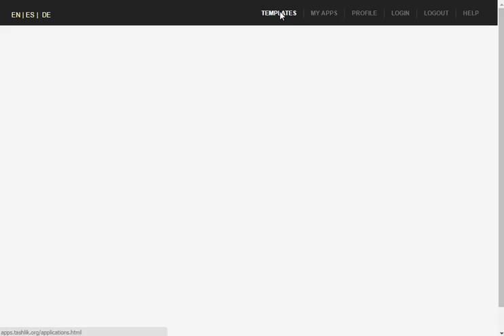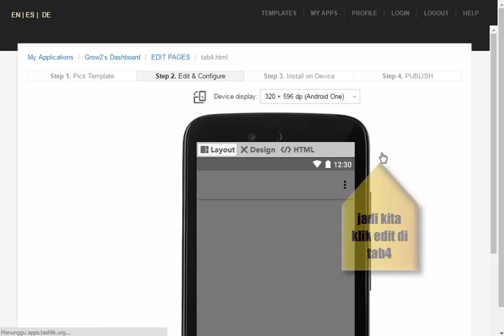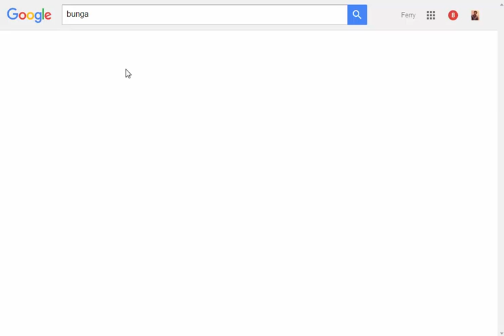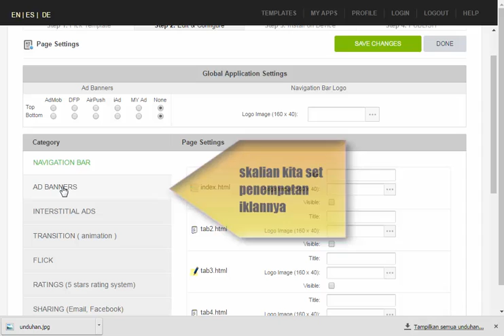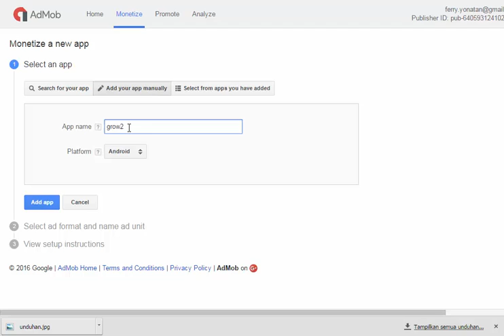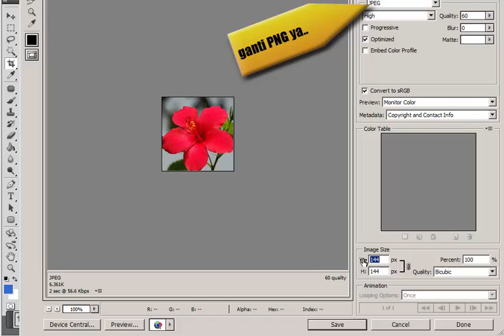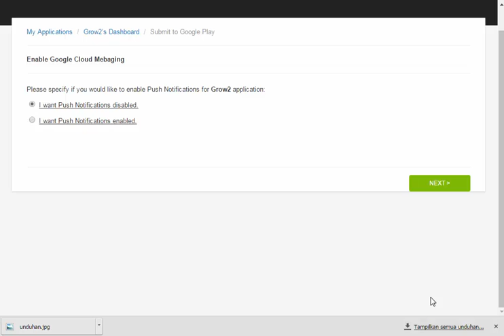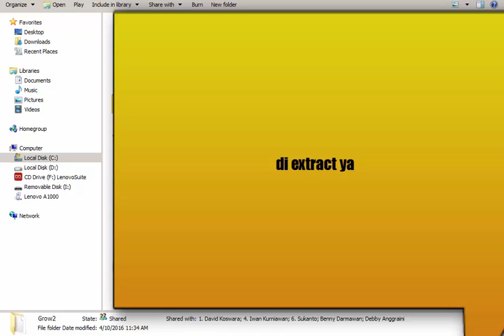Tutorial Membuat Game Android - Cuma 10 Menit - Ga pake coding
Dengan shalomapps kita bisa membuat game android hanya dengan 10 menit. ga pake coding, ga pake lama, ga pake mikir, ga pake stress